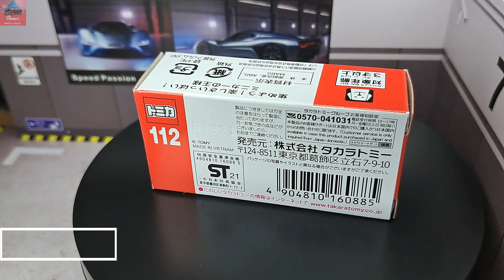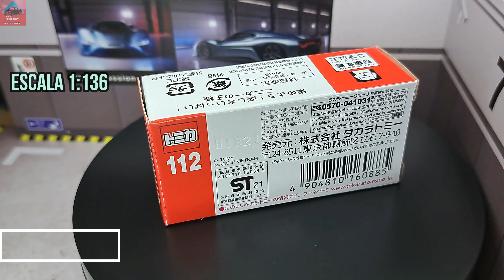Tomica RED 112 Isuzu Erga Rinko Bus Special First Edition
Ruedas Duras.
Base de Plastico Duro.
Escala 1:64.